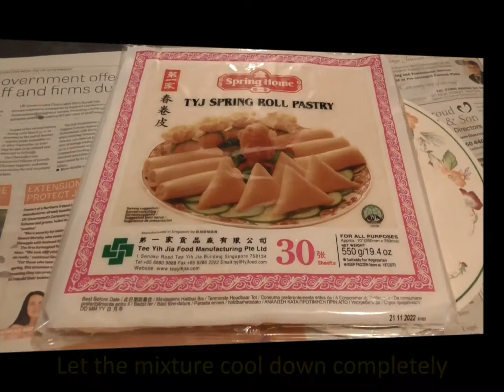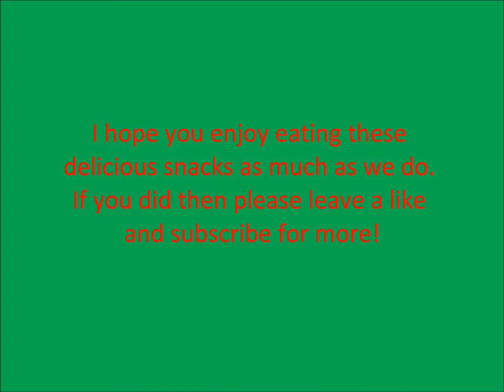Vegetable Mini Rolls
This is a delicious snack that is very easy to make that anyone can make it. If you want to, you can make it in advance and freeze it so that it is ready for you whenever you need it. All you need to do is fry it from frozen you don't even need to defrost them.